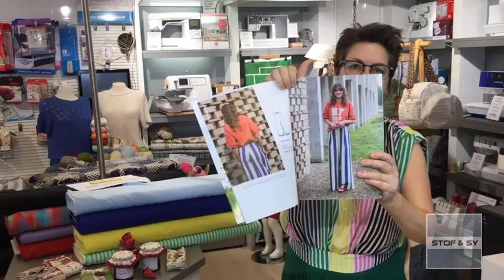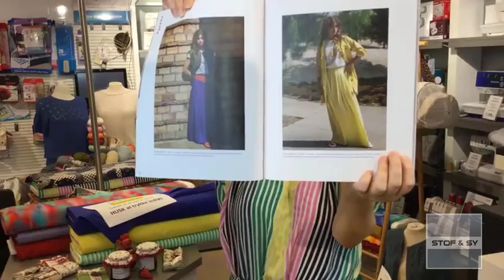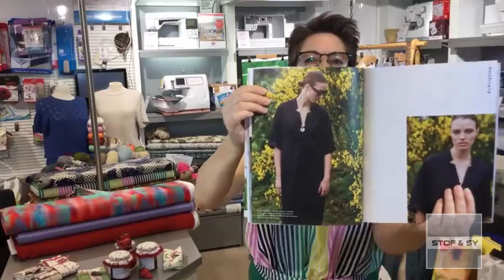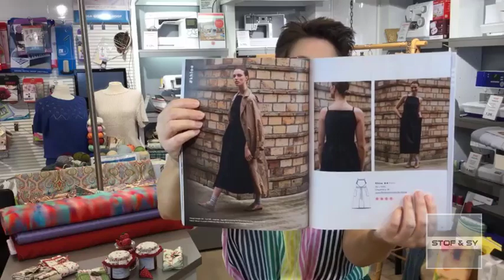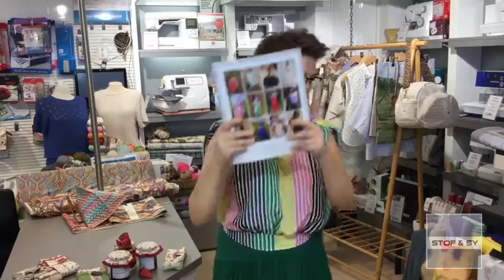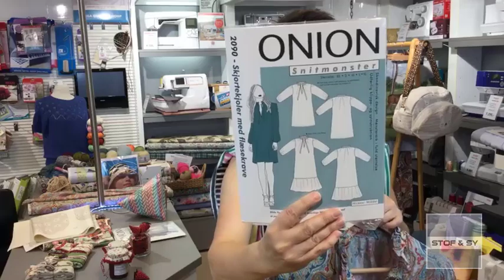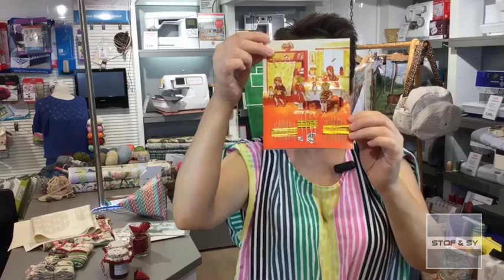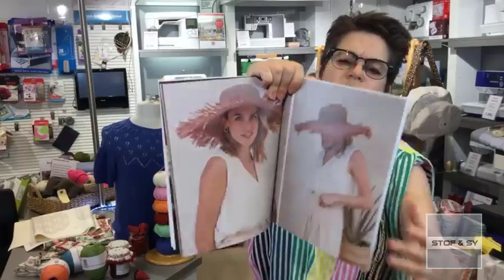Facebook live juni 2024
Velkommen til vores Facebook Live fra torsdag den 27. juni 2024
Vi præsenterer Fibre Mood 29 med tilhørerne stoffer, nye lækre garnkvaliteter, nyheder, hækling, strik og lidt udsalg.
Rabatkoden gælder til og med søndag den 30. juni 2024 på
Herunder er links til det Lene præsenterer i løbet af Liven
Facebook Live torsdag den 26. juni 2024